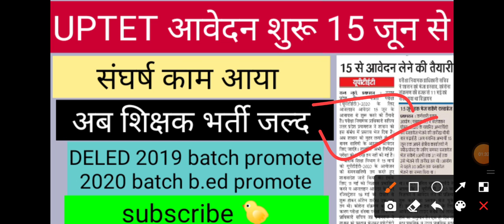UPTET NOTIFICATION// LATEST NEWS // NEW PRT VACANCY // ONLINE PROTEST // 2021 UPTET // 15 JUNE FORM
UPTET NOTIFICATION// LATEST NEWS // NEW PRT VACANCY // ONLINE PROTEST // 2021

l

UPTET // 15 JUNE FORM

l

l

l